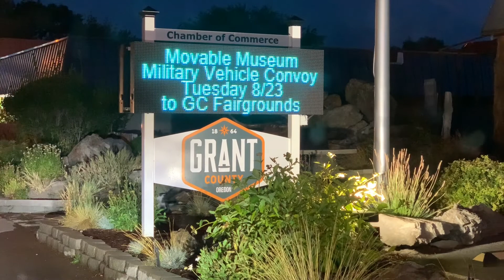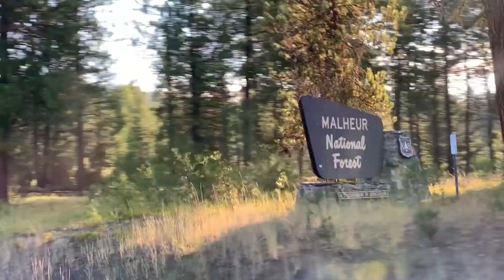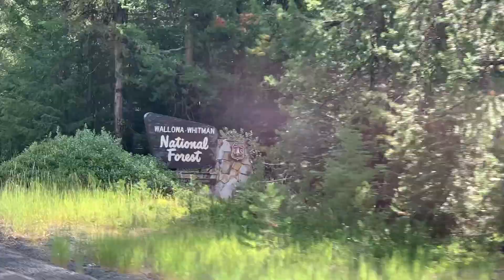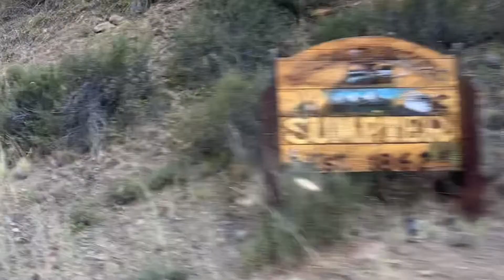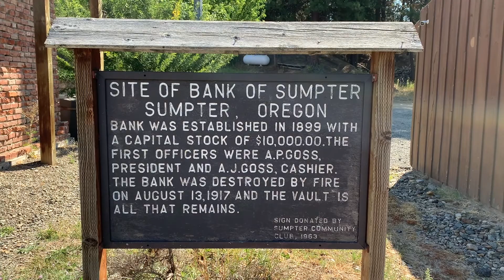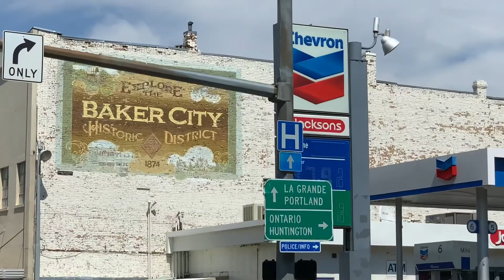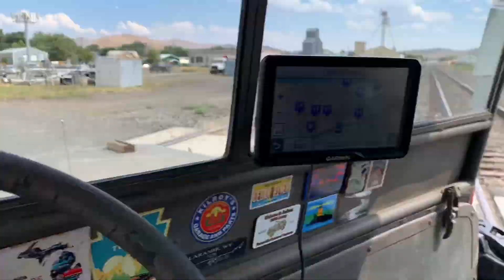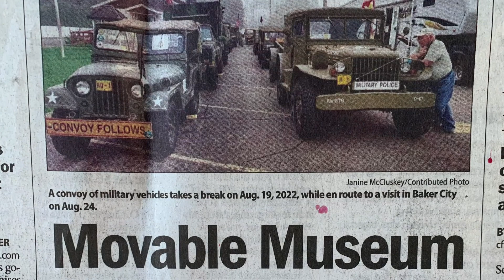MVPA Northwest Parks Convoy DAY 11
I have to formally apologize, my phone died just as Art & I were about to enter the gold dredge at Sumpter, Oregon.  I wanted to share that experience with you and sadly it didn’t happen.

The dredge sat in a pool or water and dredged the ground in front of it.  The material came up into the building where it was sorted through sluices and tumblers into fines containing gold.  The gold was then separated from the non-gold with mercury-coated paddles.  The tailings, or dross, was expelled from the rear of the floating dredge.  The dredge moved forward in this way and created its own moving pond, of sorts, to operate in.  They dredged most of the sumpter valley for gold in this way.